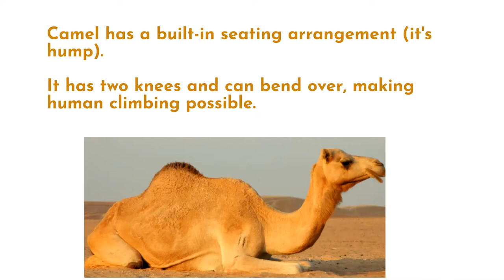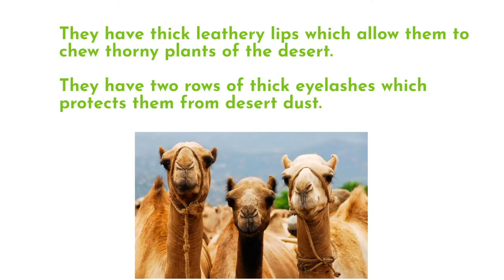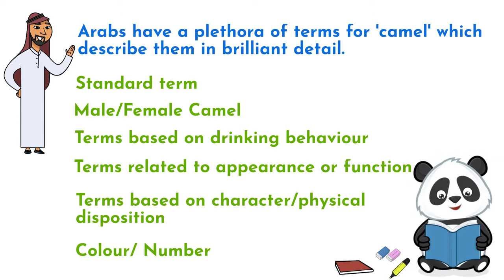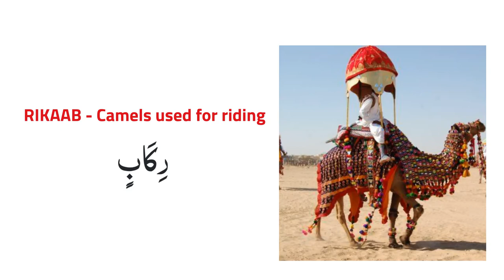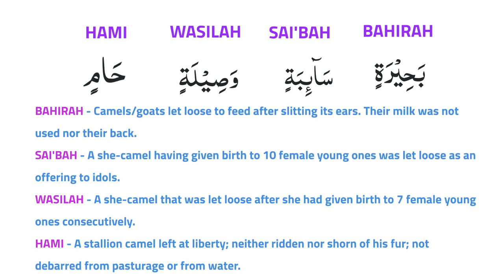Arabic words for CAMEL | The Holy Quranic words | Episode 10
Arabic words for CAMEL